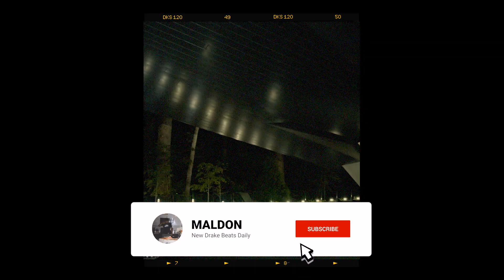[FREE FOR PROFIT] DRAKE TYPE BEAT - HEART WENT COLD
165 BPM/C# MINOR
produced by maldon x gabe lucas

This low quality, tagged file of the beat is free for profit on youtube and soundcloud
you must purchase a lease for spotify and apple music.